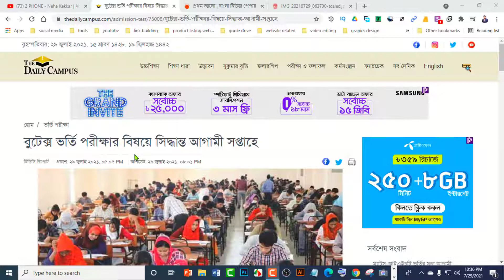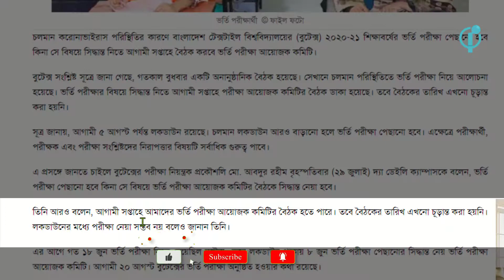BUTEX Admission 2020-21, বুটেক্স ভর্তি পরীক্ষা ২০২১,টেক্সটাইল বিশ্ববিদ্যালয় ভর্তি ,BUTEX updates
BUTEX Admission 2020-21
 বুটেক্স ভর্তি পরীক্ষা ২০২১
টেক্সটাইল বিশ্ববিদ্যালয় ভর্তি
BUTEX updates

 👉 Visit us for more updates